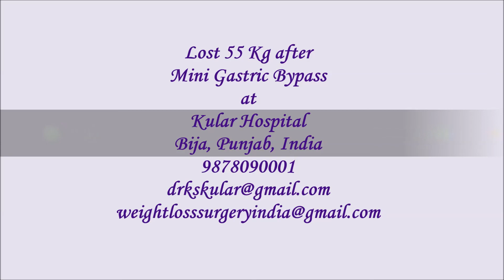Lost 55 Kg after Mini Gastric Bypass at Kular Hospital Bija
Weight Loss Surgery/ Bariatric Surgery (Gastric Bypass Surgery- Mini Gastric Bypass) in India at Kular Hospital, Bija, Punjab, India Contact Info: On the Web Call Dr. Kuldeepak Singh Kular 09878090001 or Email: ;